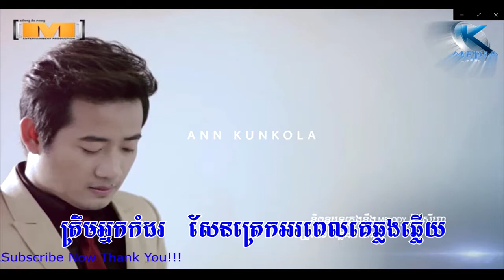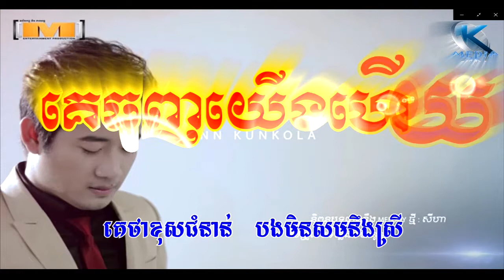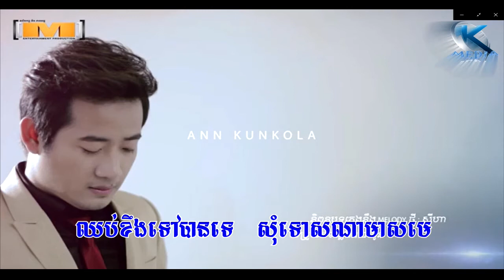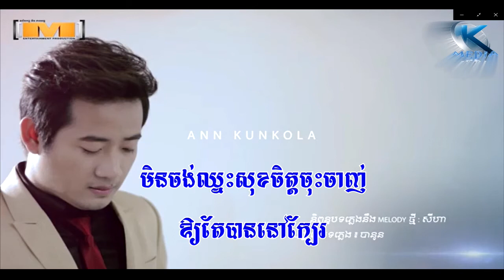Ann Kunkola - Ke tunh yerng hery lyrice គេធុញយើងហើយ lyrice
សម្រាប់បទចម្រៀងខារ៉ាអូខេដែលបងប្អូនចង់ឲ្យខ្ញុំបាទធ្វើ អាចcommentខាងក្រោមនេះបាន សូមអរគុណ🙏🙏🙏